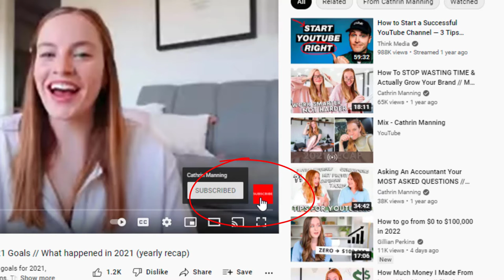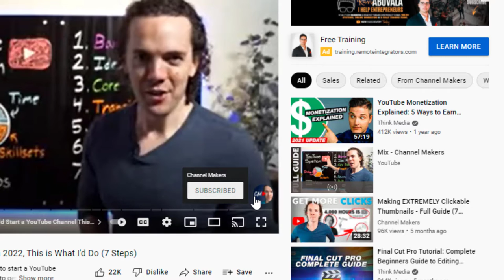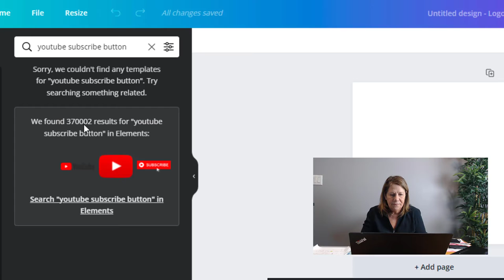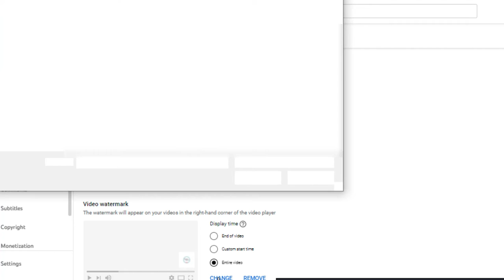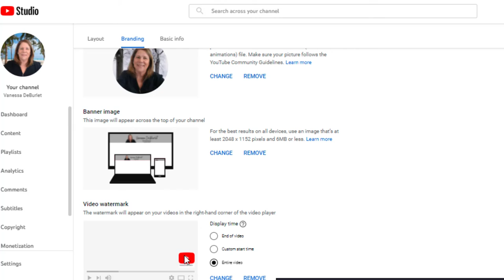How to create and add a subcribe button to your youtube video 🎥 using Canva